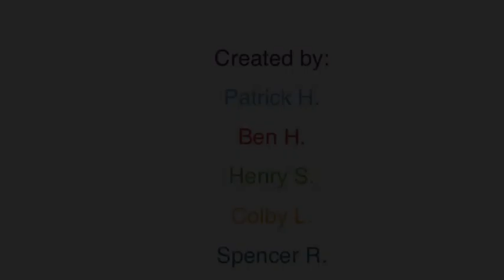Epic Llamas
The following is an interactive demonstration of the 5 Steps of the Archaeological Method.